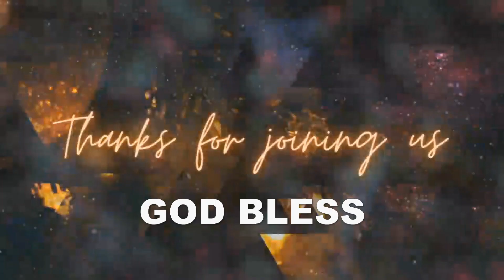Aug. 16, 2022 - CIYFIM ONLINE & ONSITE MORNING WATCH (5:30 AM)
WORSHIP MINISTERS: Sis Hazel Faye Francisco & Bro. Jay Azer Jimenez
WORSHIP SONG: To Be With You
THEME: MULTIPLY - SUPERNATURAL INCREASE.
MINISTERING PASTORS: Rev. Fil & Glenda Francisco